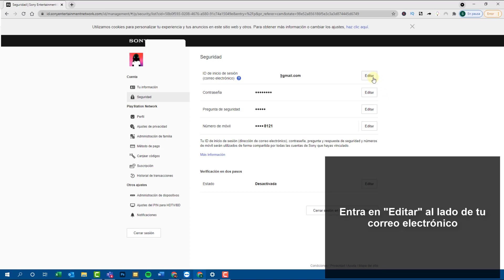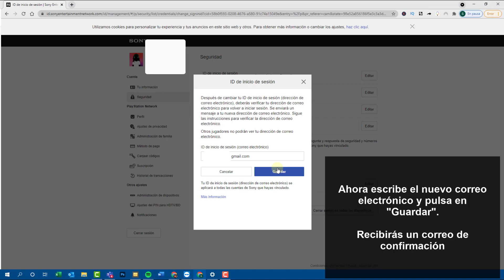📧 Cómo CAMBIAR CORREO de PLAYSTATION NETWORK 2021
Videotutorial de Solvetic para saber cómo cambiar el correo de PlayStation Network fácilmente. ⭐𝗠𝗔𝗦 𝗧𝗥𝗨𝗖𝗢𝗦 𝗣𝗦𝟱

Vídeo para saber como cambiar el correo de mi cuenta de playstation network y así poder cambiar el correo electrónico de la cuenta de PSN de PS5 o PS4.